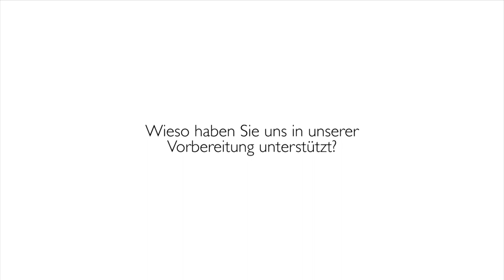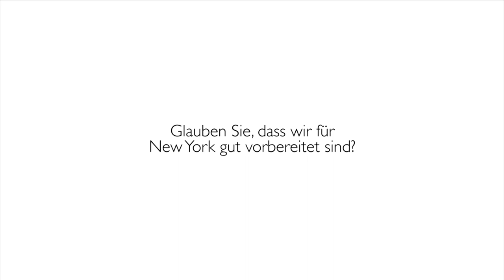Jörg Armbruster zu Gast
Am 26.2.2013 war Jörg Armbruster zu Gast bei der NMUN Delegation der Albert-Ludwigs-Universität Freiburg.

Er war langjähriger Auslandskorrespondent der ARD in Kairo. Seine dort gesammelten Eindrücke machen ihn zu einem ausgewiesenen Nahost-Experte. Dadurch konnte er uns ausgezeichnet in der Vorbereitung auf unser Land Syrien bei NMUN 2013 unterstützen.